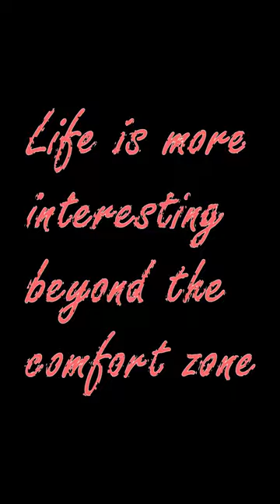Would You Try This TOOFANI STUNT?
Well, don't try this